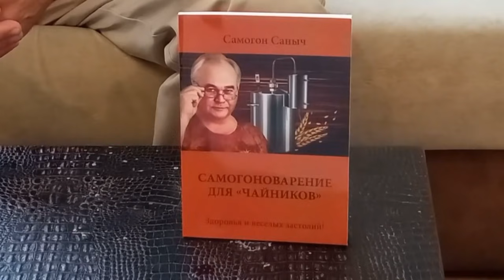Можно ли получить хороший самогон с одной перегонки? / Самогоноварение для начинающих.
Книги Самогон Саныча по самогоноварению:
2). "Теперь, когда у Вас есть самогонный аппарат, что можно приготовить? Настойки"
Здравствуйте, Уважаемые зрители! С Вами - Самогон Саныч. Сегодня разбираемся с одним из самых главных вопросов в домашнем самогоноварении: "Можно ли после одной перегонки получить хороший самогон?" Присоединяйтесь! Разбираемся с перегонками самогона.